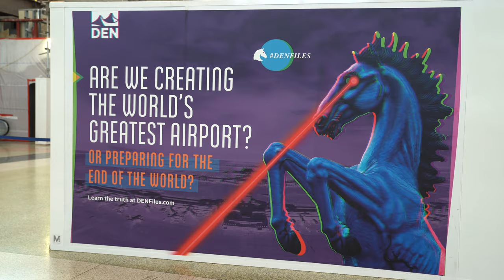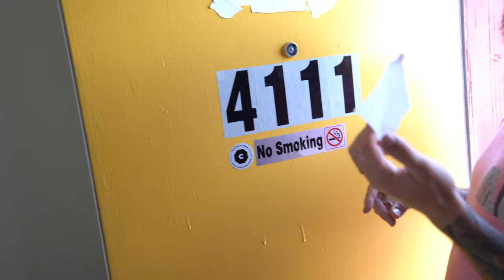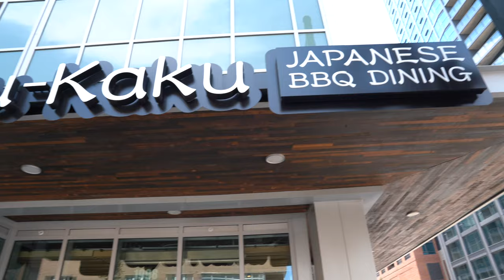Glowing Up and Reflecting + Dragon Energy +Introducing Black Sabbath